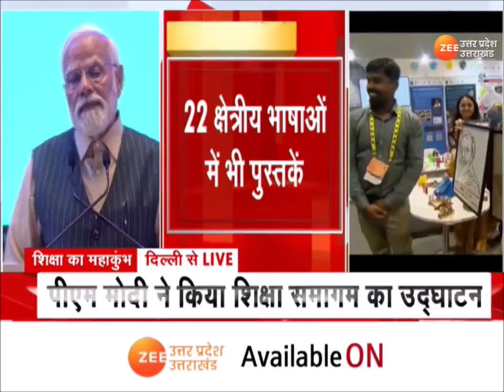Delhi : इंजीनियरिंग की पढ़ाई भी हिंदी में होगी-पीएम मोदी, अगले 25 साल भारत के लिए अहम- PM Modi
Delhi : इंजीनियरिंग की पढ़ाई भी हिंदी में होगी-पीएम मोदी, अगले 25 साल भारत के लिए अहम-PM Modi शिक्षा के साथ-साथ समानता भी जरूरी-पीएम